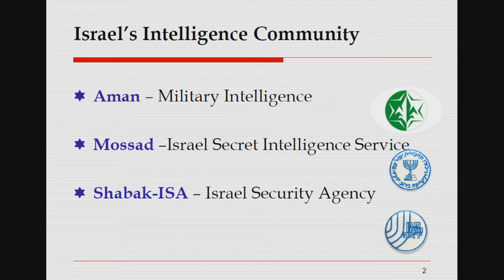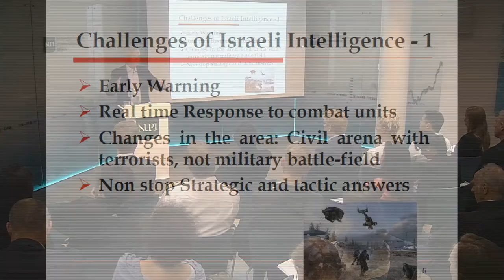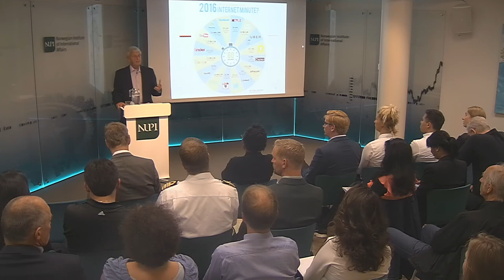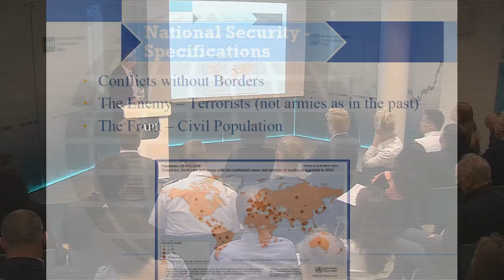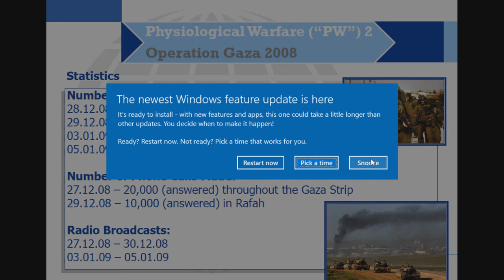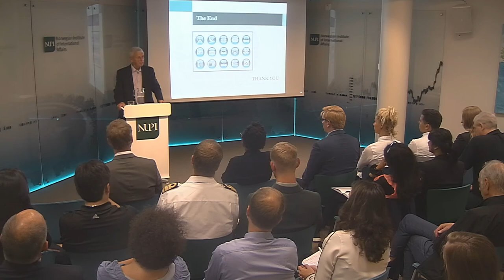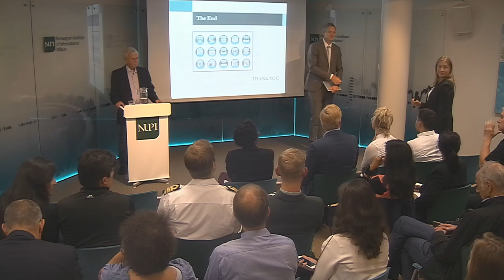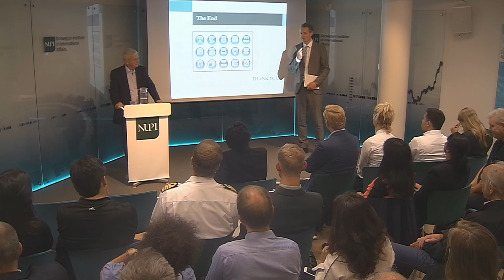Cyber as a strategic dimension in National Security - The Israeli perspective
Politically motivated cyber-attacks are on the rise internationally. Such attacks can cause serious damage to the most sensitive security organizations and critical infrastructures. As a result, cyber is now often regarded as the fifth warfare and defense dimension after land, sea, air and space.

18 August Dr. Brigadier General (Red.) Ephraim Lapid visits NUPI. The State of Israel is known for having investing for several years in the information security and cyber warfare area as an integral part of the military and national defense strategy. Mr. Lapid will share his experience from the Israeli Military Intelligence. He underlines that there are many reasons to why cyber is a real challenge when it comes to security and protection. A substantial portion of cyber-attacks are strategic attacks – the damage is caused to the most sensitive security organizations and the country's vital infrastructures. Cyber allows to attack quality targets without reaching them physically, and without the need to face defensive forces, and be exposed later on to a responsive action. A cyber-attack planned with the appropriate attack tools may strategically disrupt an intrastate system by simultaneously influencing both civilian and military systems functionality.

Dr.  Brigadier General (Res.) Ephraim Lapid has extensive and diverse experience in the military and public affairs arenas. He holds Ph.D. in political science. During his long military career, Lapid was a senior officer in the Israeli Military Intelligence, was the IDF Spokesperson, and a senior instructor at the National Defense College.  Lapid has served in both the public and private sectors.

Chair is Senior Adviser at NUPI Karsten Friis.